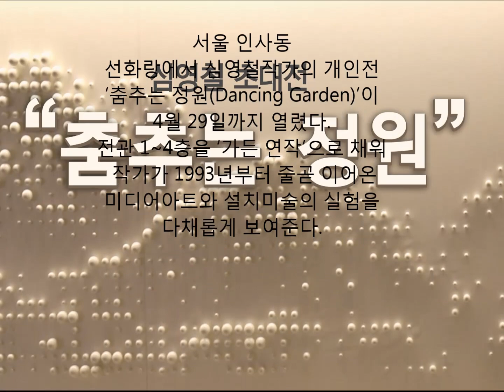심영철개인전 '춤추는 정원'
서울 인사동 선화랑에서
심영철작가의 개인전
 ‘춤추는 정원(Dancing Garden)’이
2023. 3월 31~4월 29일까지 열렸다.
1층 ‘꽃비 정원’, 2층 ‘흙의 정원’, 3층 ‘물의 정원’,
4층 ‘하늘 정원’이 종합적으로 채워 작가가 1993년부터
줄곧 이어온 미디어아트와 설치미술의 실험을
다채롭게 보여준다.